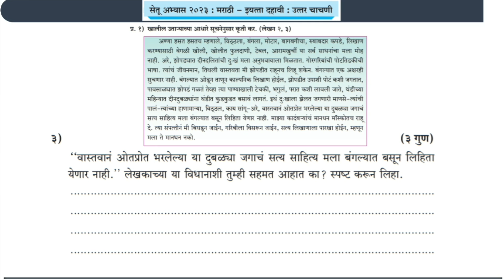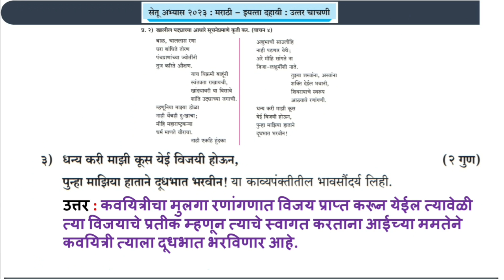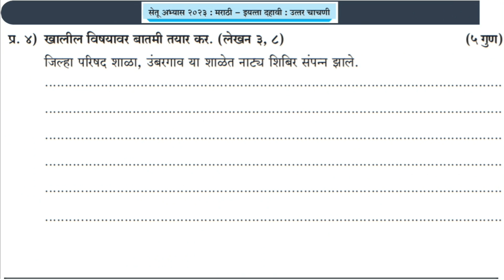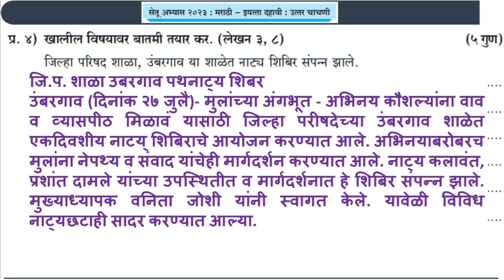सेतू अभ्यास उत्तर चाचणी मराठी 10वी | 10th bridge course marathi post test | setu 2023 10th marathi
TOPIC COVERED
1) setu abhyas uttar chachni marathi 10th is given.
2) setu abhyas iyatta dahavi uttar chachani is useful for 10th students.
3) सेतू अभ्यास 2023 मराठी इयत्ता दहावी उत्तर चाचणी देण्यात आली आहे.